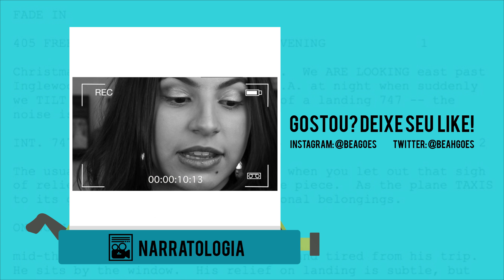DESAPEGA ROTEIRISTA! - A IMPORTÂNCIA DE SER UM ESCRITOR DESAPEGADO